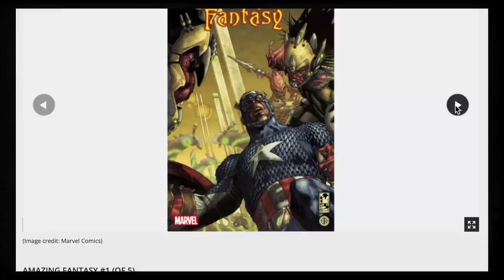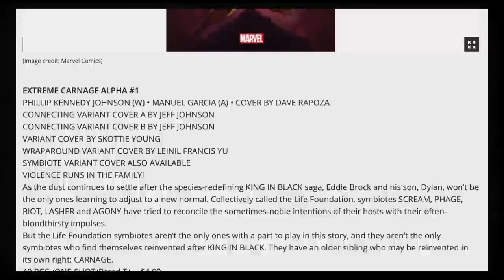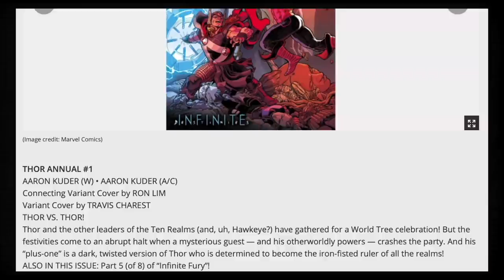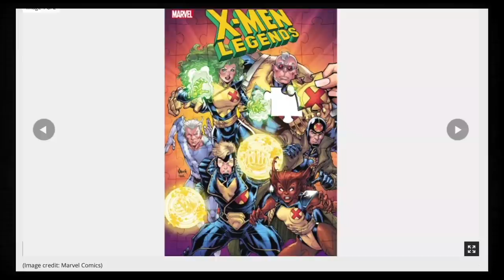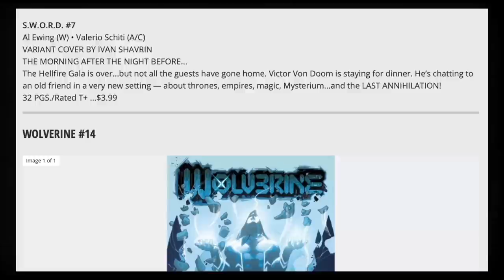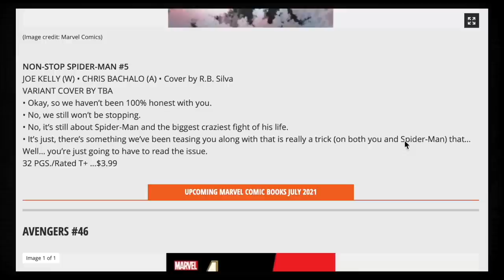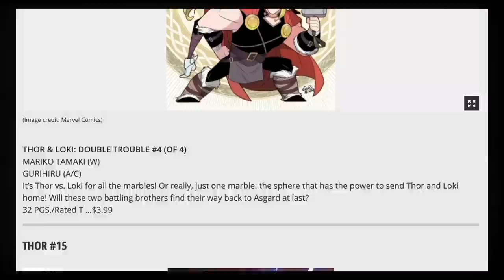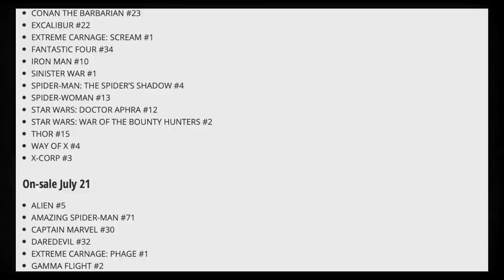Marvel Comics July 2021 Solicitations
Taking a look at what Marvel has in store for everyone this July, 2021.